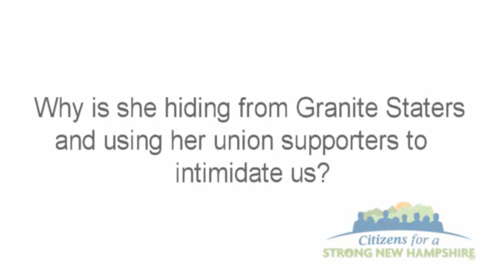Senator Jeanne Shaheen's Union Intimidation